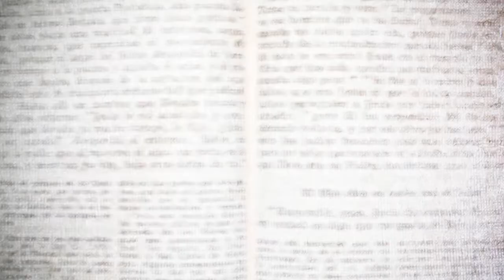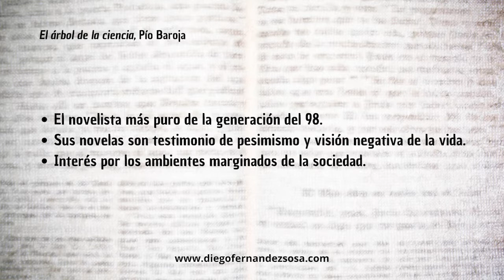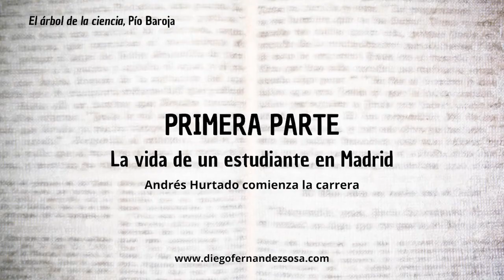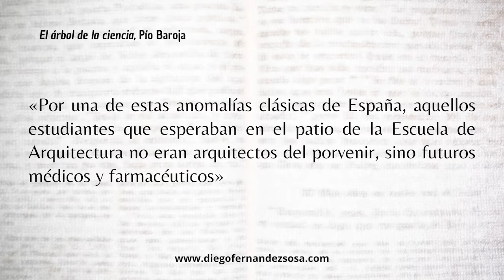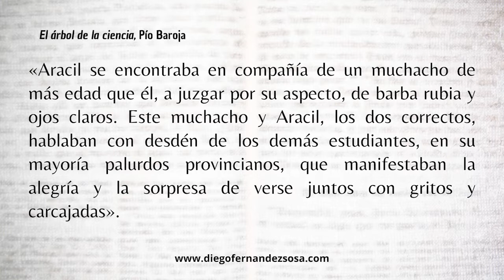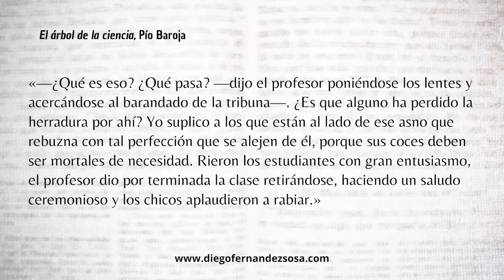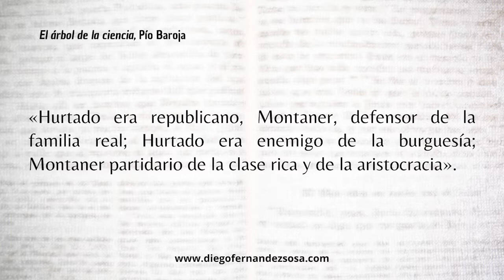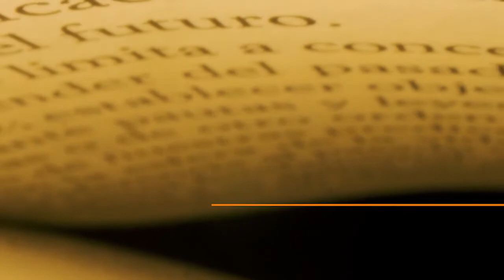El Árbol de la Ciencia | Pío Baroja (1/3) | Primera parte · Capítulo I.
Guía de Lectura y Comentario del Primer Capítulo de El Árbol de la Ciencia, de Pío Baroja.
3 vídeos en total.

Generación del 98. Escritores del 98. Narradores del 98. Pesimismo. Desencanto. Universidad Española del Siglo XX. Escritores Médicos. Sociedad Española del Siglo XX. Lecturas de Bachillerato. Resumen de El Árbol de la Ciencia. Madrid en la Literatura.

La serie completa de El Árbol de la Ciencia estará disponible próximamente

El Árbol de la Ciencia, Pío Baroja. (1). Primera Parte: La Vida de un Estudiante en Madrid. I. Andrés Hurtado Comienza la Carrera.